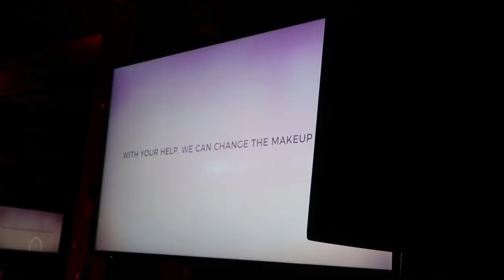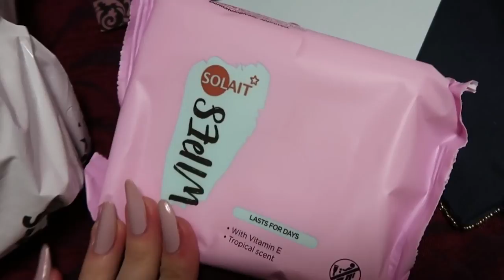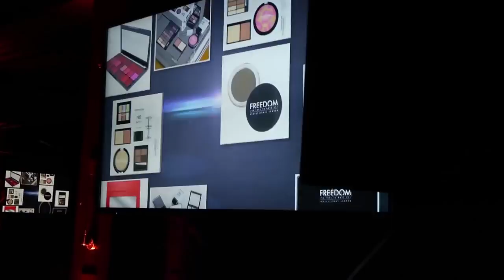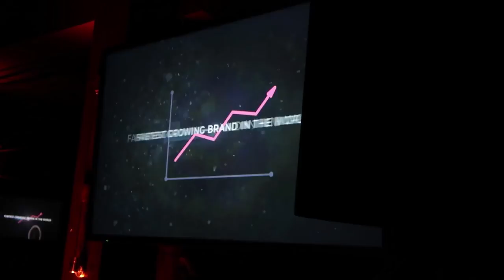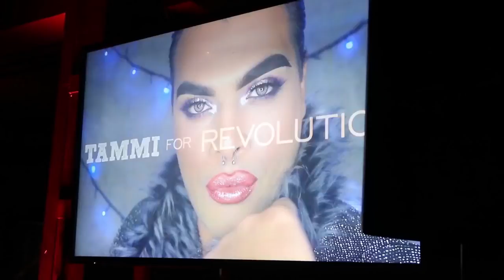MAKEUP REVOLUTION PARTY + EXCITING ANNOUNCEMENT!! | sopoesvlogs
WHERE ELSE TO FIND ME: -Main channel: sopoesnails -Second channel: sopoesvlogs -Instagram: .

DETAILS DOWN BELOW!!! ♡WHERE ELSE TO FIND ME: -Second channel: .

Finally got round to editing my vlog from the freedom final! Sorry it's so long and has lots of loud bits from the club- I wanted to leave most of the footage in just so .

I was so excited to be asked to the Makeup Revolution Party in London and of course I had to take you guys along with me. I really hope you enjoy the vlog, I had .